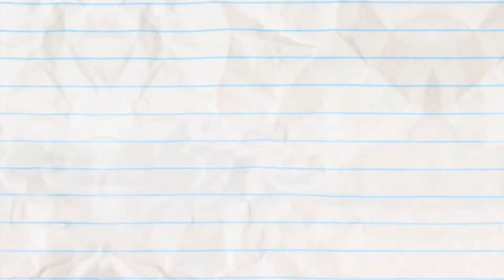AB: 1 Second from 48 Video (Chuck you fighting with MARIO SHOW IDIOT!!! - The Greatest Crossover!